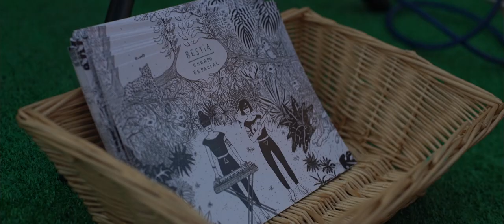Bestia - La Pausa [live]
Conciertazo de Bestia, en una de las siempre especiales sesiones en Laisla: la mejor terraza en Barcelona.

• Bestia: @Bestiamusica
• Laisla: @laislabcn
• Shôji Films: @shojifilms